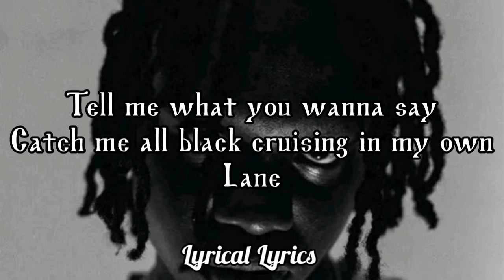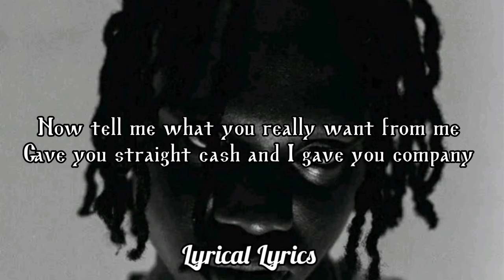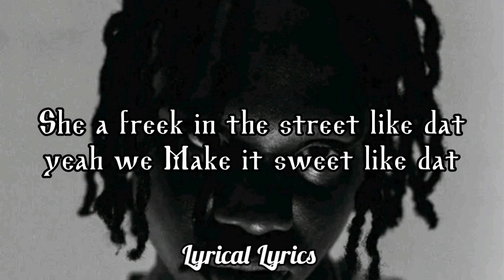skillz8figure ft Pyshco YP-_- Like Dat LyRiCs ViDeO